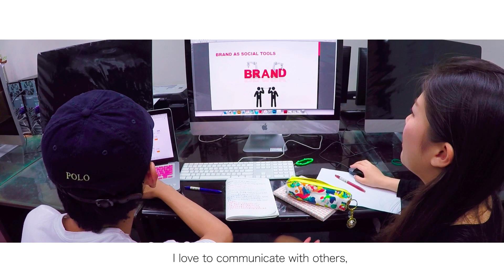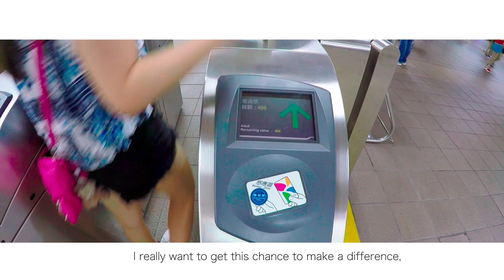Mavis Wang, Taiwan - 2016 CIEE CIVIC LEADERSHIP SUMMIT APPLICATION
Hey there! I’m Mavis Wang, 王芯瑀 (Wang Xin Yu) .
This is my application for 2016 CIEE CIVIC LEADERSHIP SUMMIT in Washington D.C. As soon as I saw this program, I knew that I definitely should be part of it.Then I made an all-out effort try to use a fun way to show that I’m the right person for this program.

Therefore…